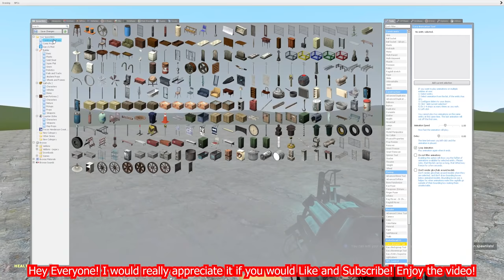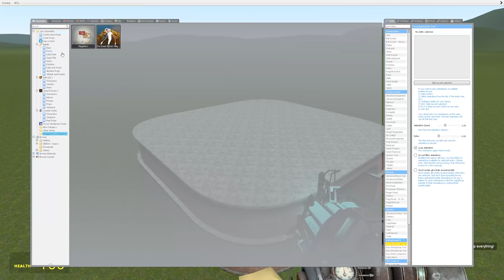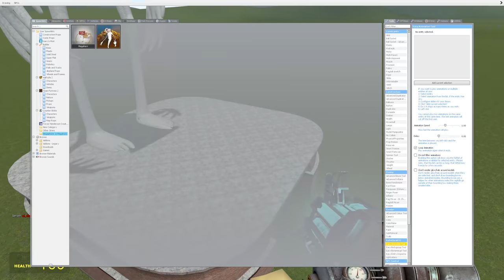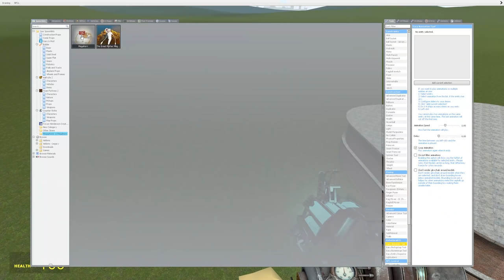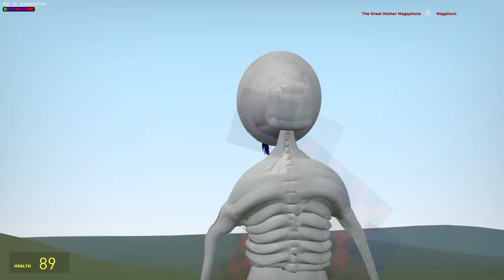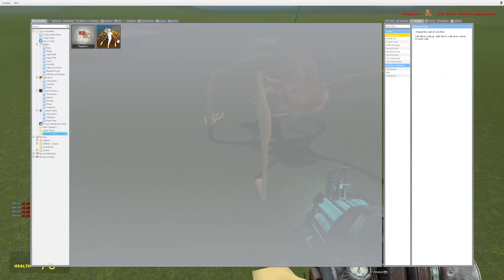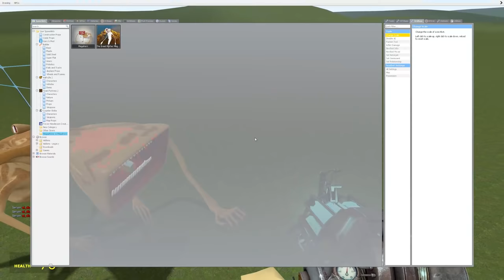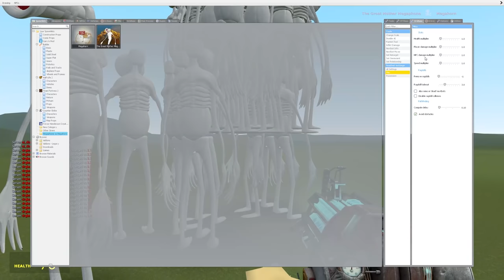MEGAPHONE VS MEGAHORN!! GREAT MOTHER MEGAPHONE VS THE NEW MEGAHORN!! Garry's Mod [Leovincible Siren]